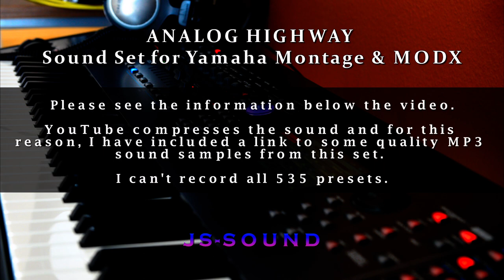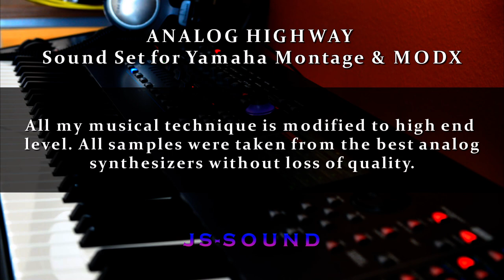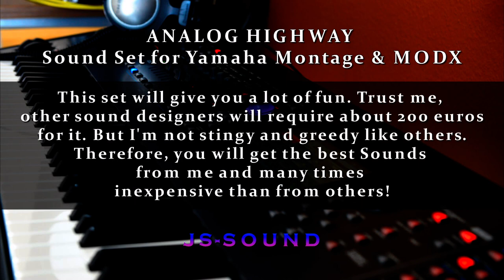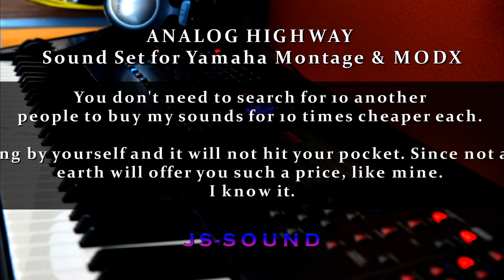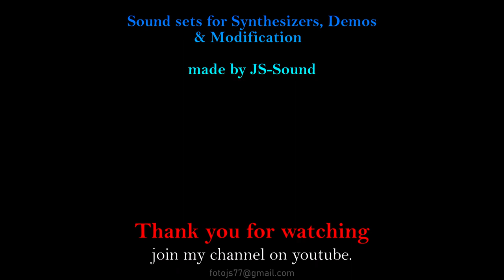Yamaha Montage Patches Demo Sound Library Set Demo : Analog Highway HQ Sound no talking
Analog Highway by JS-Sound.
Sound library for synthesizer Yamaha Montage and MODX.
Below are links to quality audio samples.

Sound recording from the modified line output of my Montage, which contains the best of the best chips! I modified the Montage, for the reason that I listen to good sound not through USB audio, but through the line-out. Or in other words, the Yamaha sound of unmodified linear sound is an asshole, they skimp on the most important thing, the sound. Modern Yamaha is 0% of their past.

134Mb Size
82 Basses
76 Leads
122 Pads
171 SC Analog
5 Drum Kits
30 SE Moving
9  SE Electronic
16 ME Electronic
and other Sounds are inside